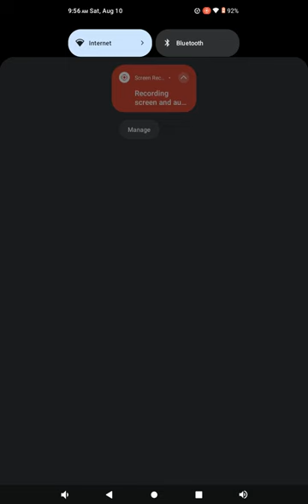PmRC GAMING CLIP OF THE WEEK